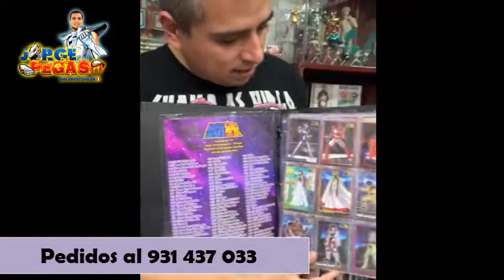Cards de Saint Seiya por Fut Envelopes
Les recomiendo esta colección de cards de la saga del Torneo Galáctico y Santuario.
Es una colección de cards de cada capítulo que trae diseños muy buenos y coleccionador con portadas extras.
Pedidos al 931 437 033 o a Fut Envelopes en facebook 👈